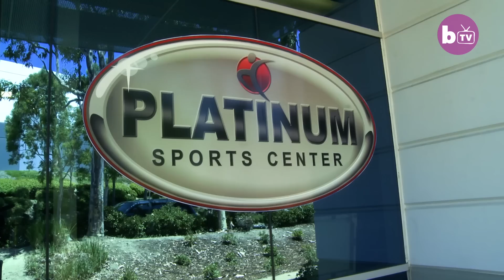5-Year-Old CrossFitter Can Deadlift Double Her Weight | KICK-ASS KIDS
A BADASS kid is breaking into the CrossFit world at just five-years-old - and she can already do 60 push ups at a time and deadlift 65lb. Prisais Brooklyn Townsend did her first CrossFit workout at just 10 months old when she started copying her dad’s moves in the gym. The tiny spitfire has been hooked ever since and practices with her trainer and father James at every opportunity.

Video Credits:
Videographer / director: Joel Forrest
Producer: Hannah Stevens, James Thorne
Editor: Sonia Estal